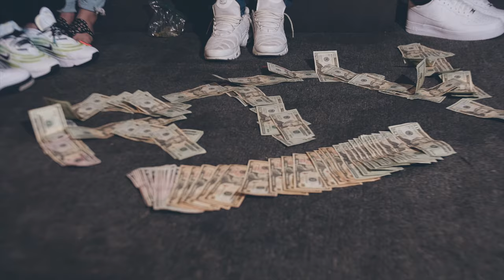RTVMatt.Miller - Geeked Up (Official Music Video)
Welcome to Valuable Entertainment! Come Get your laughs on & Listen To Some of Your Favor Artist Chop It Up With Cha Boiii DeeWheezy. From Skits, To Short Films, Interviews, Music Video, Whats Trending & Much More Valuable Entertainment!!!

**Sit back, relax, light one up and lets get VENTIN**

Label: VENT MUSIC GROUP